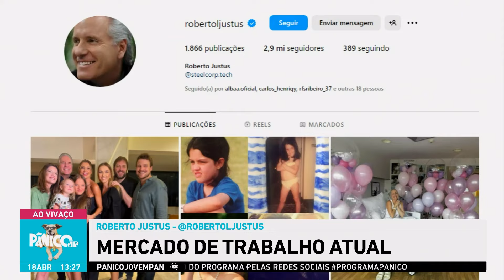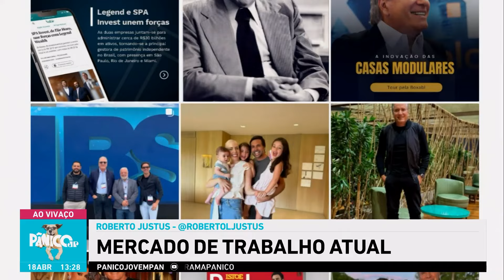ROBERTO JUSTUS FALA SOBRE EXPOSIÇÃO NA MÍDIA E REVELA: “NÃO SOU INFLUENCIADOR”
O empresário que se tornou um dos personagens mais icônicos da televisão brasileira, Roberto Justus, fala sobre sua relação com a mídia e desmente rumores de que ajudou Ana Hickmann na treta com Alexandre Correa.